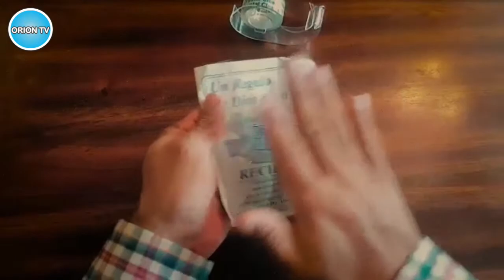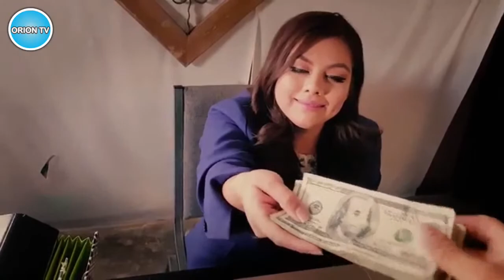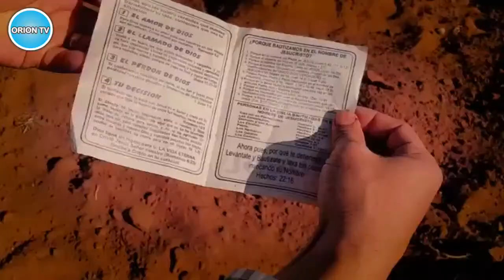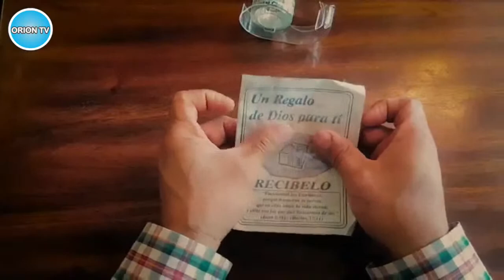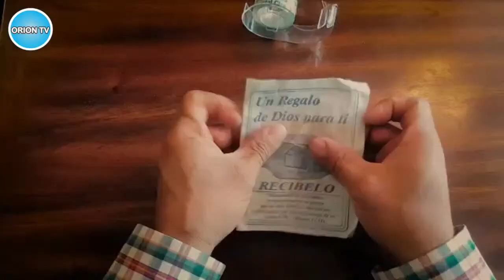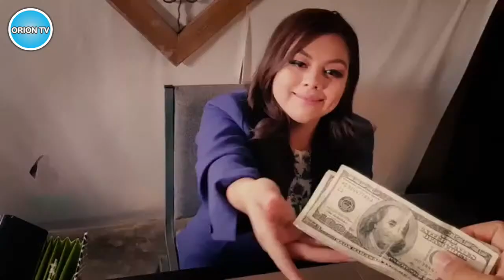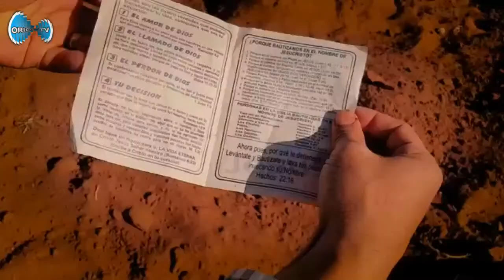ORION TV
TV CRISTIANA